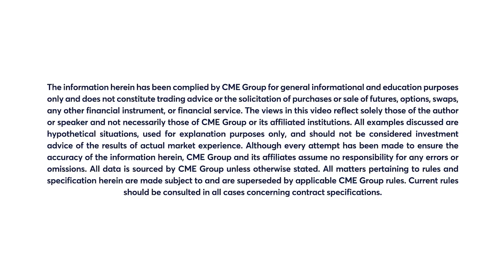May 27 FX Commentary: Bob Iaccino